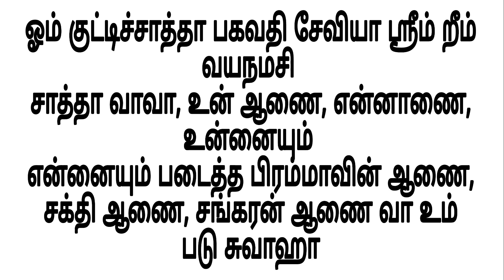விஷ்ணுமாயா சேவா | குட்டிச்சாத்தான் வசியம் |மந்திரம் |kuttichathan vasiyam|manthiram| vishnumaya seva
குட்டிச்சாத்தான் வசியம்.

- சர்வ வசியம்,

                    மற்றும்

[ இடம் ]

                  குருஜீயை சந்திக்கலாம்.

நன்றி.
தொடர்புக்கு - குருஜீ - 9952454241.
வாழ்க வளமுடன்.